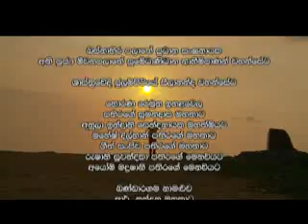SANDA SAVI 094 2014/01/29.